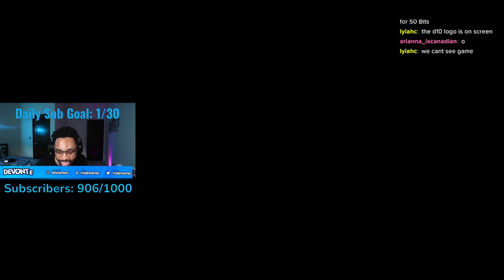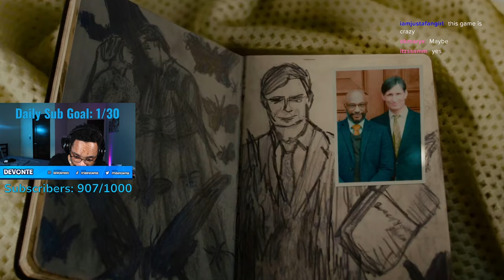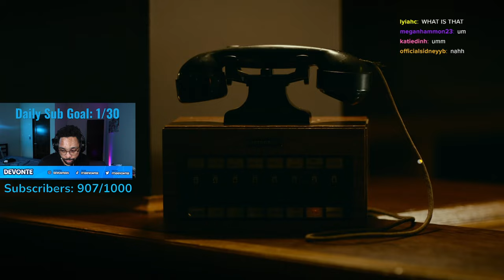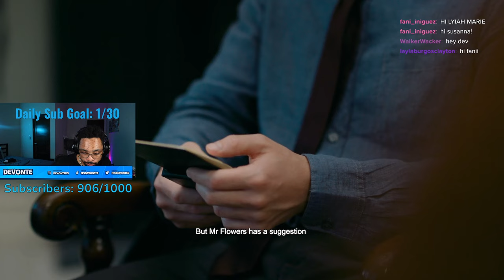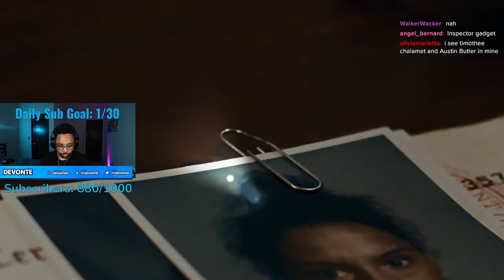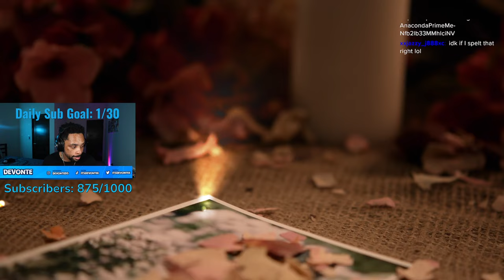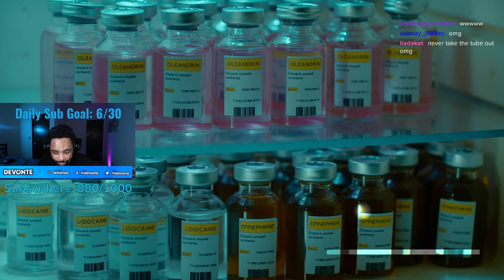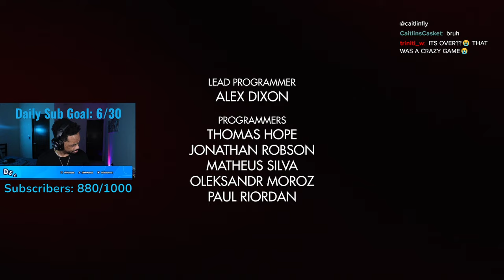I Played The SCARIEST Interactive Thriller Game | Erica